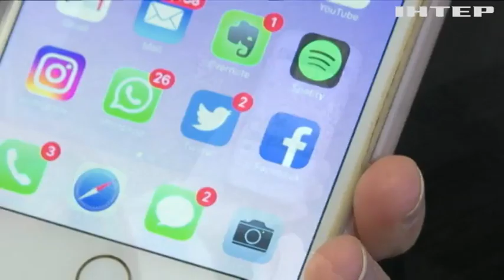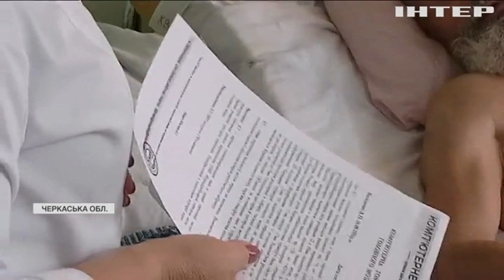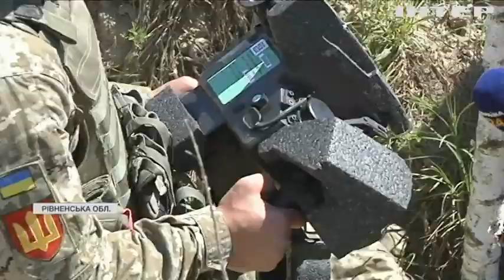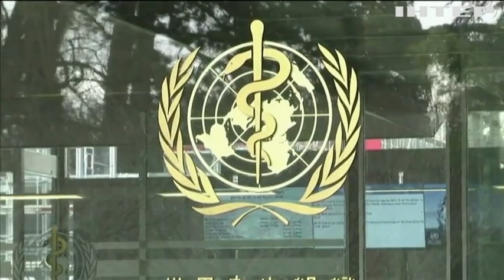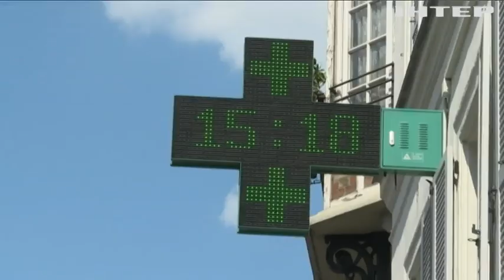Новости 12:00, выпуск за 27 мая 2021 года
Дивіться у цьому випуску: Офіс президента прокоментував зустріч радників лідерів "Нормандської четвірки". Facebook видалив мережу російських ботів. Пандемія коронавірусу збавила оберти.